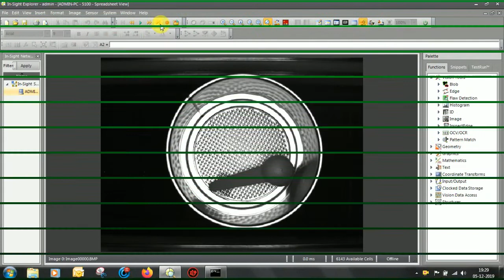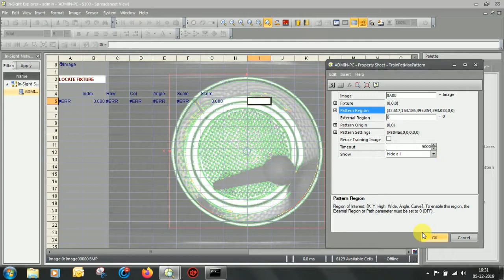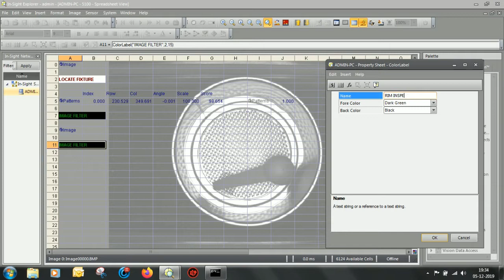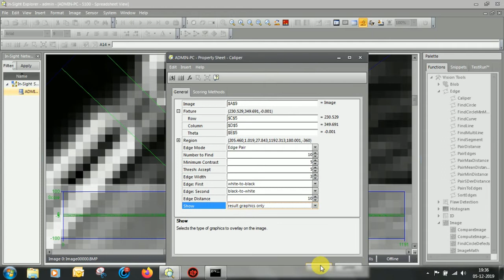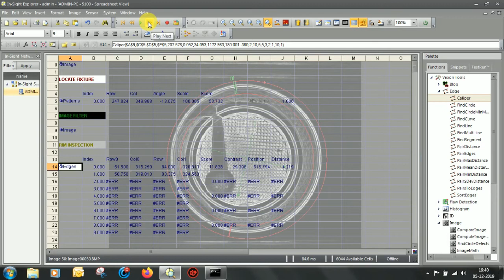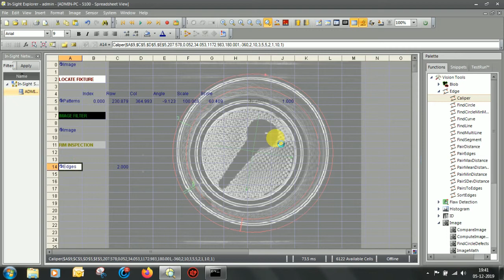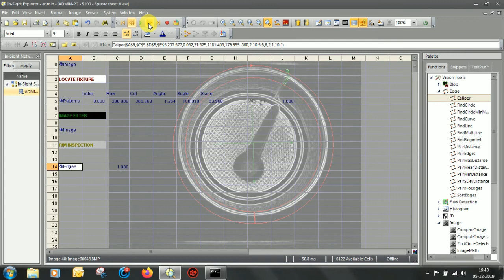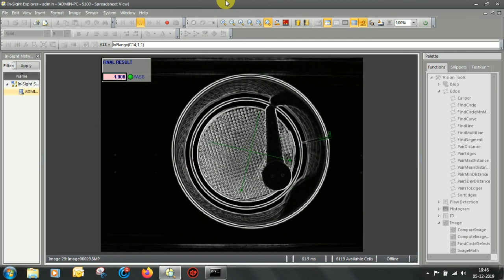Damage Rim Detection - Insight Spreadsheet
This video describes that how to detect the damage rim at the edges by using Cognex Vision System.

Edge Caliper counts the gap in the rim edges in filtered image, Pattern locates the Rim to detect the Rim edge accurately